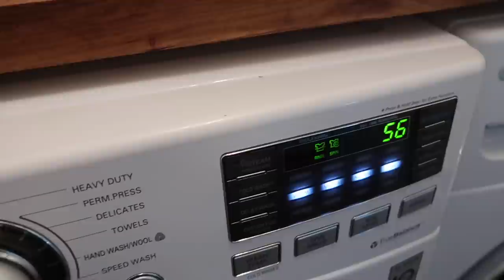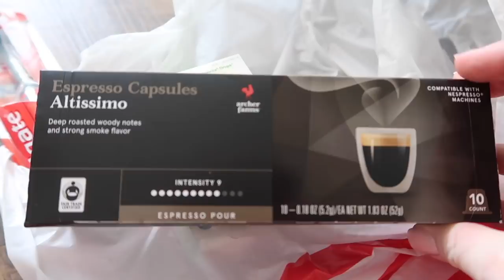2020 EXTREME SPRING CLEAN WITH ME | ALL DAY CLEANING ROUTINE | HOMEMAKING | CLEANING MOTIVATION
Hey, friends. Today we are diving into my 2020 Extreme Spring Clean with me. This would be my ALL DAY CLEANING ROUTINE for the Spring. I love to do tons of deep cleaning, what about you? Many of us are SAHM and Homemakers and it's important to make cleaning fun.

@Crazy Cleaning Mama